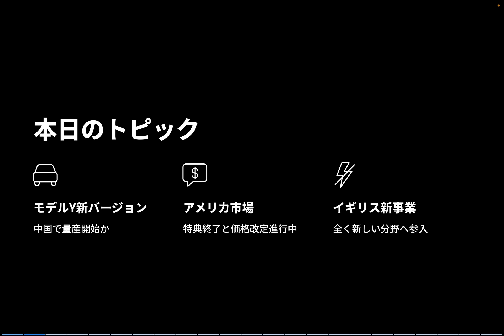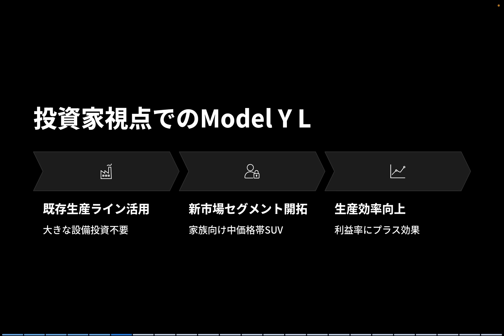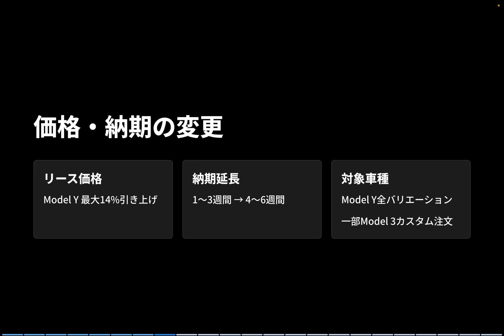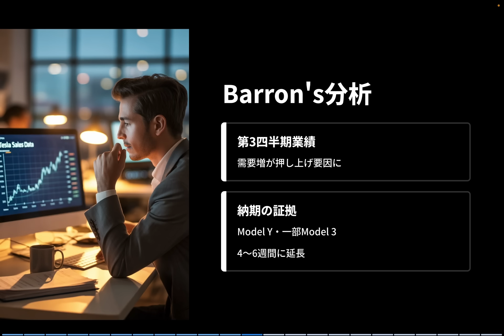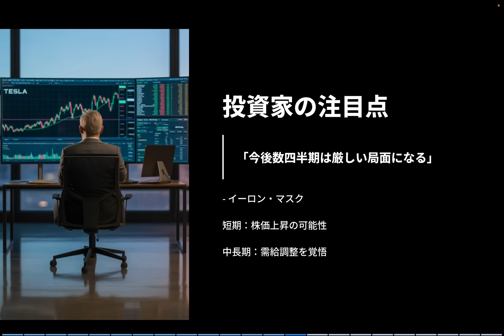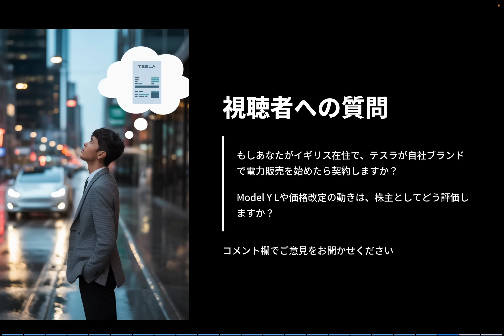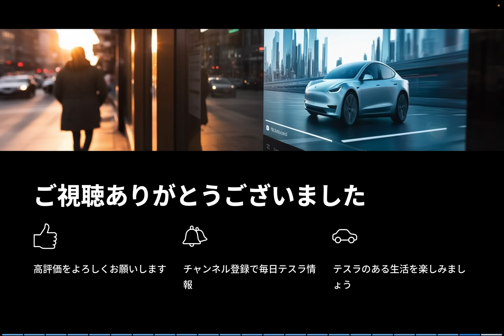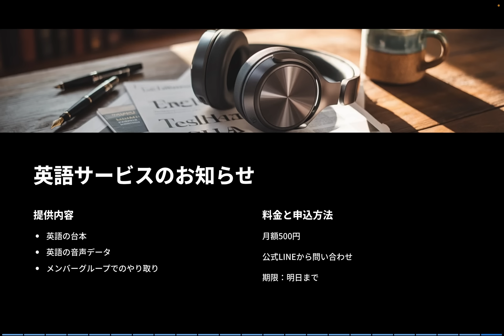モデルY Lついに量産開始！米国テスラ急騰需要の裏側と落とし穴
エコウィンハイブリッド体育館体感会のお知らせ

以下の体育館にてエコウィンハイブリッドの体感会を行います。参加希望者は申込フォームより申込みをお願いします。
8/17 (水) 15:00-16:30
開催場所：スギ薬局知立福祉アリーナ(知立市福祉体育館)

8/29(金) 15:00-16:30
開催場所：栗東市民体育館(第１アリーナ、第２アリーナ)

9/1(月) 14:30-16:00
開催場所：大宮武道館(主道場・剣道場

上記3会場にて行います。参加希望者は以下の申込フォームより申込みをお願いします。

断熱&節電 輻射熱を使い電気代を下げて且つ快適な空間へ！特許取得のecowin ハイブリッド！ 株式会社エコファクトリーのエコウィンハイブリッド紹介！

テスラ最新ニュースを徹底解説します。
中国・上海ギガファクトリーでModel Y L（ロングホイールベース仕様）がついに量産開始か？
3列6人乗り・最大航続751kmの新仕様が市場にもたらすインパクトを、テスラオーナーと株主の両視点から分析します。

さらに米国では、Model YとModel 3の無料アップグレード特典が終了間近。リース価格は最大14％値上げ、納期は1〜3週間から4〜6週間へと延長。背景には7,500ドルEV税額控除の終了が迫る中、需要が急騰している事実があります。

英国では「Tesla Electric」として電力供給事業に参入するため、テスラがOfgemにライセンス申請を行いました。過去のOctopus Energyとの提携とは異なる、この新たな戦略の狙いとは？

この動画では、短期的なチャンスと長期的なリスクをわかりやすく解説し、今後のテスラの動きを読み解きます。

2022年に日本でモデルYが発売された直後にモデルYを購入。
2025年春にN型太陽光パネルとパワウォールを自宅に設置、現在太陽光のエネルギーでテスラの充電をしています。